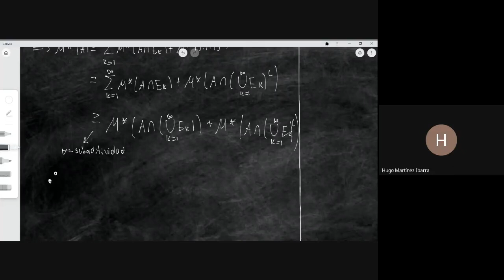Ayudantía 3, medida exterior te induce una medida completa.